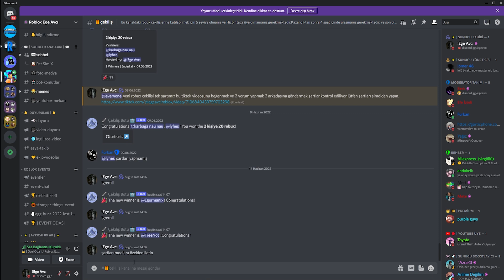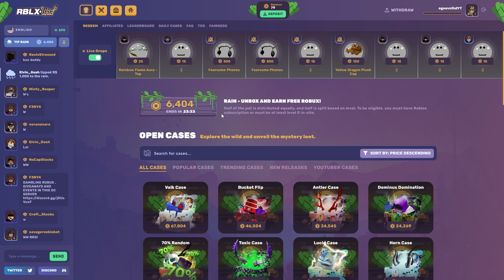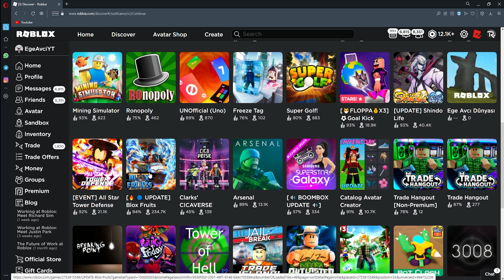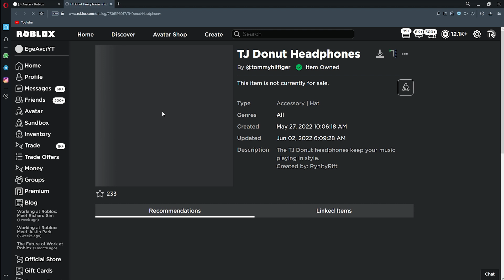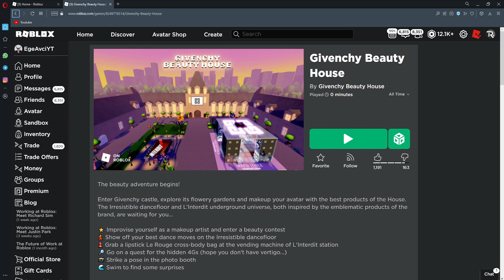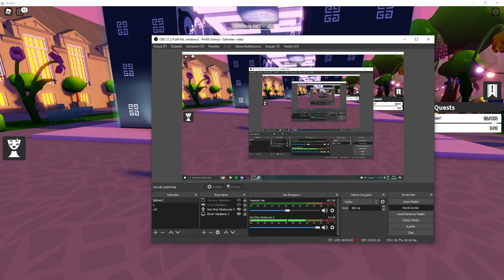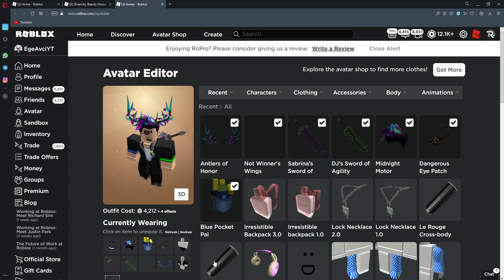Yeni Bedava Event Eşyaları Nasıl Alınır?! | Roblox Event